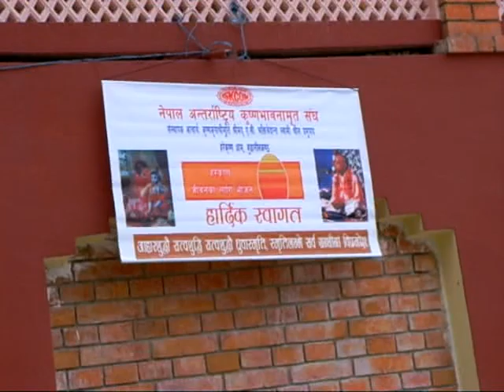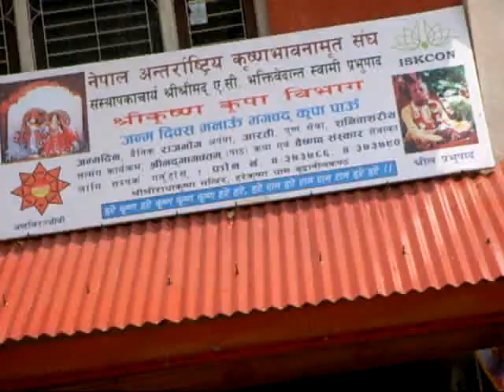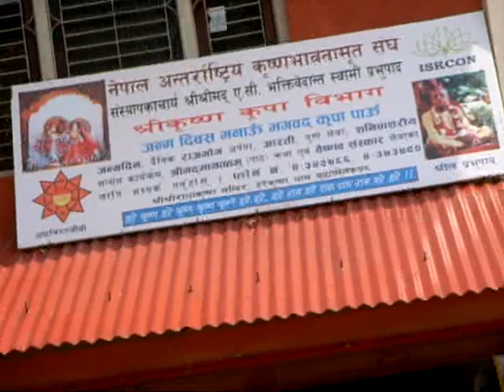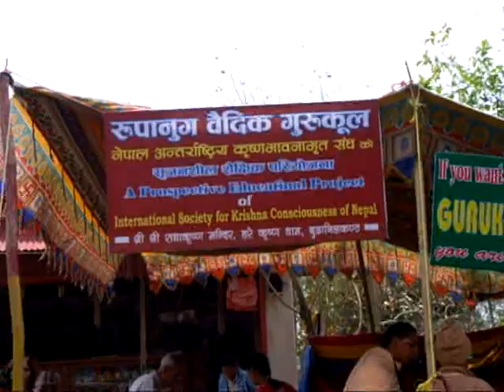Iskcon Nepal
10th anniversary of Sri Sri Radha Govindahari